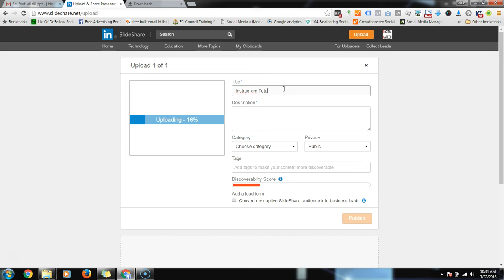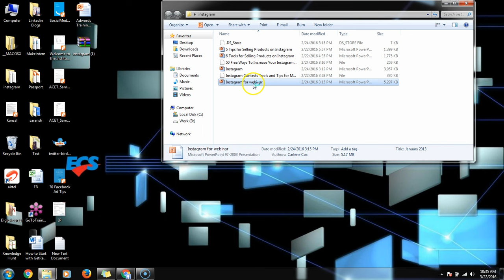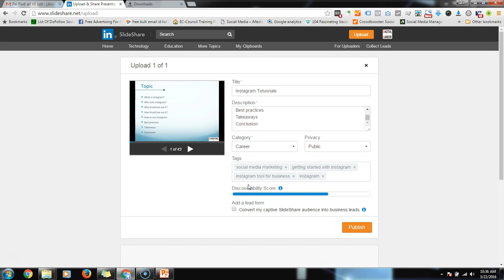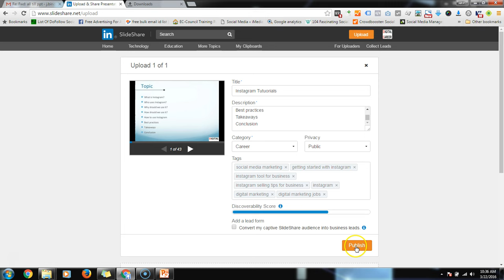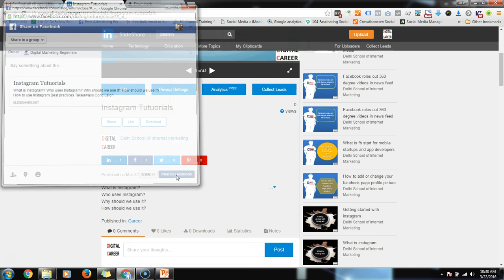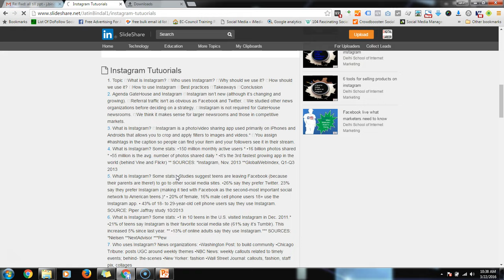Slideshare tutorial for business 2016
WHAT IS SLIDESHARE? SlideShare allows you to upload PowerPoint, Keynote, and video presentations publically to the SlideShare website. You can download any presentation hosted on the site and rework it to meet your needs. It also lets you embed your presentations on blogs and websites and share on Facebook and Twitter.

3. 1. / and click on “Sign up” in the upper right hand corner. Create your account. SlideShare will send you an email to verify your account; click on the link in the email to complete your account registration.
4. 2. UPLOAD After creating your account, the next screen gives you two uploading options. Select the orange “Upload” button. Blue is for those with a paid Pro membership.
5. 2. UPLOAD Select the presentation you want to upload from your computer.
6. 2. UPLOAD As the file loads, fill in the information about your presentation. All of this will make it easier for people to search for your presentation. Tags are key words and phrases that people can search to find your presentation. For example, by tagging “Star Wars” your presentation will appear when someone searches Star Wars.
7. 3. THE SITE By using the pull down menu in the upper right hand corner, select “My Uploads”. Now you can view all your presentations and Edit/Delete them if necessary.
8. 3. THE SITE Click on the title of a presentation. This takes you to the viewing interface. Use the arrows at the bottom to advance the presentation. The full screen icon is in the bottom right hand corner.

9. 4. EMBED To embed your presentation on a blog of website, click the “Embed” tab at the top of the presentation.
10. 4. EMBED Copy and paste the code into your blog or website.
11. 5. SLIDECAST You can also upload your own audio to accompany your presentation. SlideShare does not allow music uploads, only recordings of the presenter talking. To begin, go to the “Edit/Delete” page for any presentation. Scroll to the top and click on “Create Slidecast” and then click on the orange “Upload mp3 file…” button.
12. 5. SLIDECAST Choose the audio file from your computer.
13. 5. SLIDECAST Once the file is uploaded, you can edit the timing of the audio using the Synchronization Tool. SlideShare automatically divides the audio among the slides equally, but you can adjust this. Slide selected highlighted Audio editor
14. 5. SLIDECAST Use the blue sliders to adjust the audio included in each slide. You can press the red “Play” button at any time to hear the changes you’ve made.
15. 5. SLIDECAST You can preview your saved work at any time by clicking “Preview saved work”. When you’re finished, click “Publish” and your audio will be synced with your presentation. Audio can be deleted at any time by going to the “Edit Slidecast” tab and clicking “Remove link to mp 3”.